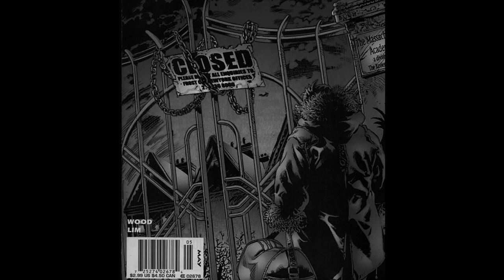Hellions: End Game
Once They Were the Pawns
Failed by Those Who Were Supposed to Protect Them
They Made a Bargain with Death Itself
Just Because You Die Doesn’t Mean You Find Peace
To Settle Old Scores, A New Game Begins…
Not Every Mutant Story Begins With X